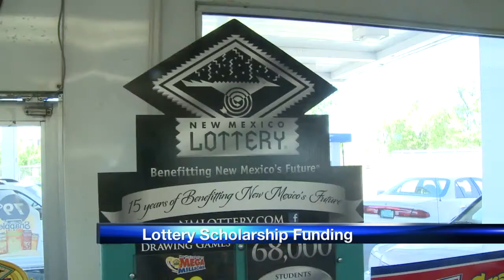NM students to receive full lottery scholarships